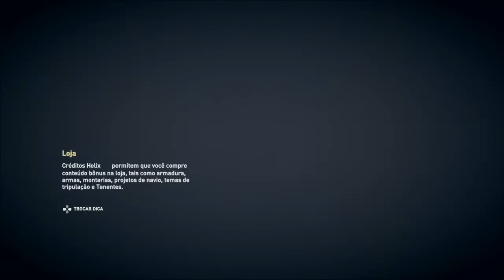Assassin's Creed® Odyssey Os Portões De Atlântida